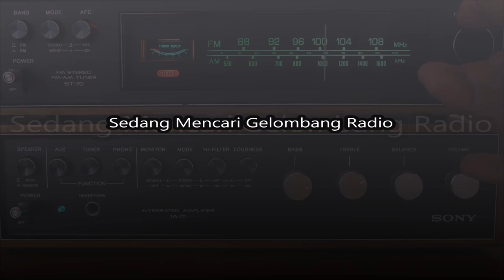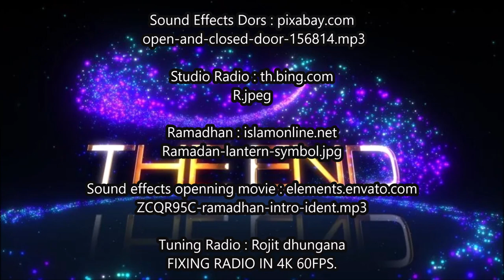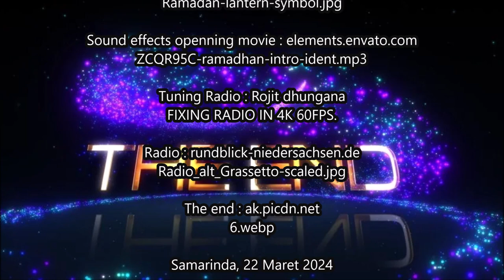77 7 FM KELEDANG Menyambut Berkah Ramadan Inspirasi dan Kebaikan di Hari ke 11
sumber video/foto/musik